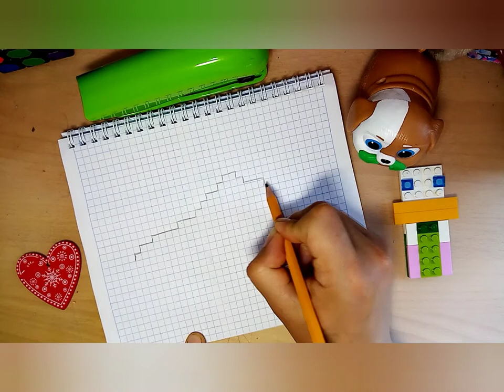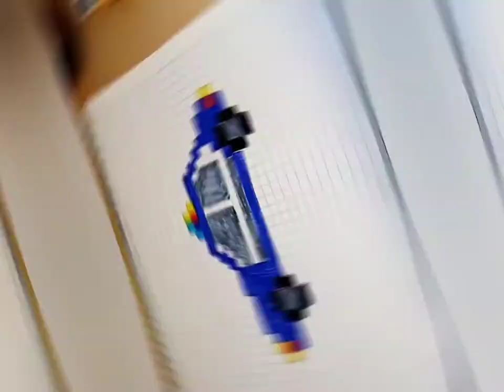Рисую машину ДПС по клеточкам ЛЕГКО сможет ДАЖЕ ребенок за 5 МИНУТ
Рисование по клеточкам – очень полезное и увлекательное занятие не только для малышей дошкольного возраста, но и для ребят постарше. Это игровой способ развития пространственного воображения. Графические диктанты можно проводить для детей от 5 лет.
Польза рисования по клеточкам в тетради для детей и взрослых
Кроме убивания времени и лекарства от скуки, развития мелкой моторики и воображения. рисование по клеточкам помогает в утверждении своего Я.

Каким образом происходит самоутверждение? Все просто. Есть люди, которые любят рисовать, но у них это плохо получается. Ну не дал им Бог таланта!

И вот тут им на помощь приходит пиксель арт. Вы можете рисовать! Вы можете переносить на лист бумаги свое видение мира и иллюстрировать свои мысли!

А еще это отличный способ сосредоточиться и успокоиться, что в наш стремительный век стрессов и страстей весьма важно.

Рисовать по клеточкам очень просто, сделать это можно двумя способами:

1. на листке в клеточку (это может быть простой листочек из тетради по математики)

2. нанести клетки определенного размера на понравившийся рисунок и затем планомерно перенести его на другой листок
Конечно, второй способ сродни плагиату, но никто и не претендует на авторство той или иной скопированной картины, а вот моральное удовлетворение от своего творчества вы получаете огромное.

Первый способ отлично подходит не только для детей всех возрастов – от дошкольников до подростков, но и взрослым.

Кроме всех перечисленных «полезностей» рисование по клеточкам помогает развить чувство цвета.

Рисунок можно сделать цветным, используя всю палитру красок.
Для пиксель арта не требуется никаких дорогостоящих принадлежностей – листок в клетку, карандаш или ручка найдется у каждого человека.

Хотите добавить цвета – возьмите цветные карандаши, ручки, мелки (хоть ими не очень удобно прорисовывать мелкие детали).
ССЫЛКА НА ГРУППУ В ВК В ШАПКЕ ПРОФИЛЯ!
зАХОДИ, С НАМИ УВЛЕКАТЕЛЬНО!!!
ПИШИ В КОММЕНТАРИИ, ЧТО НАМ ЕЩЕ НАРИСОВАТЬ!!!

ОБЯЗАТЕЛЬНО ПИШИ В КОММЕНТАРИИ - ПОЛУЧИЛОСЬ У ТЕБЯ НАРИСОВАТЬ ИЛИ НЕ ОЧЕНЬ))

ДРУЗЬЯ, ЕСЛИ ВЫ ИЗ ТЕХ. КТО ЧИТАЕТ ОПИСАНИЕ К ВИДЕО, ПОСТАВЬТЕ +++ В КОММЕНТАРИЯХ.

Если бумага или взятый вами листок тонкий, или фломастеры пропечатываются с другой стороны – подложите плотный лист бумаги или картон для того чтобы не испортить поверхность стола за которым вы работаете или другой чистый лист бумаги.